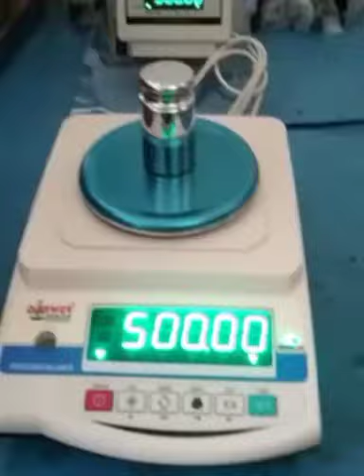Digital scales/balance manufacturer